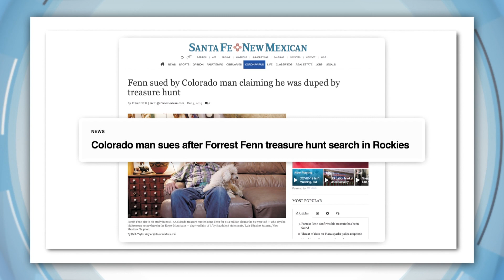Buried treasure worth millions found in Rocky Mountains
Someone has found buried treasure in the Rocky Mountains of North America. A chest full of gold and jewels was hidden there by a millionaire art collector ten years ago. People all over the world have hunted high and low for it. And now, it's finally been found. Sounds like something from a movie right? Well, the gold we're talking was hidden by Forrest Fenn back in 2010. He's a big-time art dealer, who liked the idea of launching an old-fashioned treasure hunt to get people off the couch, and into the wilderness. So, he put some of his prized possessions, worth more than a million dollars, into a chest and buried it.

Thousands of people tried their luck, armed with just a map and a poem which contained clues on the treasure's whereabouts. But it turns out treasure hunting is a risky business. Some people quit their jobs to strike gold, and over the years, five people have died in the search. Now, after years worth of hunting, the treasure has been found! Forrest Fenn says the guy who found it wants to remain anonymous but is now the proud owner of gold, gemstones and some rare coins. Although Forrest says he's a little sad the chase is over, he's happy it's been found and hopes it'll inspire more adventurers.

NEW ZEALAND BACK TO NORMAL
Life for our New Zealand neighbours is pretty much back to normal. Yep, people have woken up to a coronavirus and restriction-free country today. They've gone through some pretty tight restrictions so far, including four weeks of lockdown. But it's paid off, all schools and workplaces can reopen, and it's ditched rules around social distancing and gathering sizes. Borders will be staying shut, though.

SCHOOLS RETURN
Were you one of the tens of thousands of students in Tasmania or Victoria who went back to school today? Well, if so, you were the lucky last. After months of learning from home because of COVID-19, all school students across Australia are now back in the classroom.

NRL BULLDOGS VICTORY
In NRL, the Canterbury Bulldogs have taken down St George Illawarra 22-2, for their first win of the season. The Dragons have now lost four games in a row and haven't scored a try in their last two.

AFL RETURNS
The AFL's back this weekend, and so are the crowds. Well, some of them, anyway. 2,000 fans will be allowed in for the showdown in Adelaide between the Crows and Port Power.

CANOEIST TRAINS IN POOL
Argentinian Canoeist Sebastian Rossi is used to navigating intense rapids, so training in a backyard swimming pool is a bit of a downgrade. But when you're determined to qualify for the Olympics, and have to get your training in, you make do with a bit of imagination. Well, a lot of imagination.

ROCK N ROND DE JAMBE
In the UK.. Britain's royal ballet has made a short film featuring lots of dancing, of course. Set to the tune of "Living in a Ghost Town" by The Rolling Stones, the short film highlights the struggles of artists living through the COVID-19 pandemic.

BABY BOOM
The doors to Paris zoo have been closed for three months. But now, they're open again and the show is ready to go on, with a few extra cast members joining the ranks. 62 newborns, ranging from baboons, ring-tailed lemurs, to humboldt penguins, have been born since the zoo was first closed.

The United States Astronaut Hall of Fame is a place to honour performances that are truly out of this world. The newest additions to the hall of fame are Veteran astronauts Pamela Melroy, Michael Lopez-Alegria and Scott Kelly.